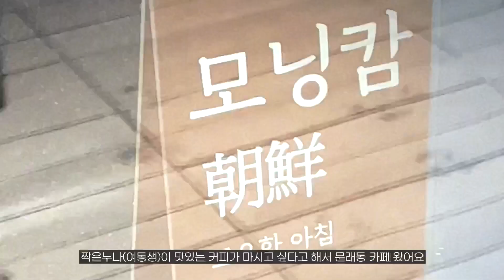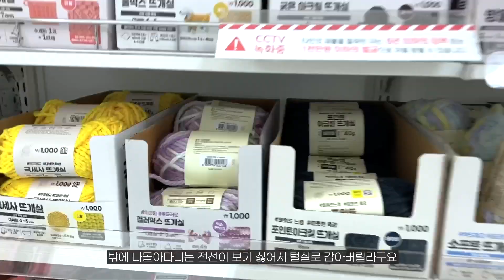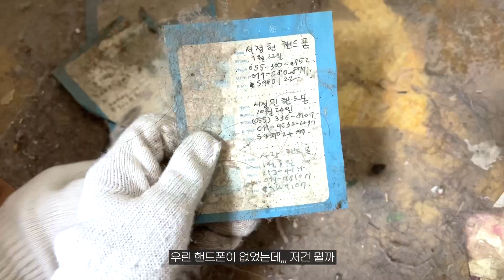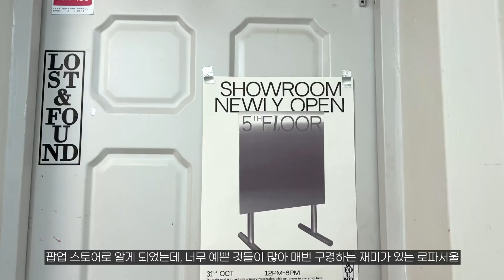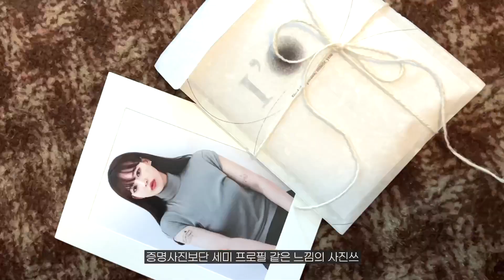𝘃𝗹𝗼𝗴 20년 묵은 장롱을 옮겼더니..🤪 페인트칠부터 셀프로 끝낸 방 꾸미기🏠 room makeover vlog I 서록seorok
2023 January Vlog
방에 있던 20년 묵은 장롱을 옮겼더니...펼쳐진 놀라운(?) 광경
페인트칠부터 모두 셀프로 끝낸 방 꾸미기🏠

연휴기간 즐거운 시간 보내셨나요?

오늘은 오랜만에 브이로그로 찾아왔어요:)
제 방 한구석을 차지하고 있던 엔틱한 장롱...!!!
브이로그를 보시다보면 종종 보였을텐데, 사실 저희 외할머니가
사두고 할머니의 시어머니가 쓰시고 그뒤로 어쩌다보니 제가 쓰게 되면서
정작 외할머니는 써보시질 못했던 그런 사연이 있는 장롱이었어요

이번에 여동생이 집에 들어오게 되면서 전체적으로 대청소를 해야하는데
맨날 말로만 하자하자~~ 이러다가 진짜로 시작하게된!!! 그런 정신 없는
1월 한달의 기록입니다🥲😂

요즘에 바람도 많이 불고, 온도도 많이 내려가서 저와 같은 건성들에겐
피부가 쉽게 트기 좋은데, 이번에 광고로 받아본 오일세럼과 콤부차 세럼 덕분에
전 무사히 추운 겨울 잘 보내고 있는거 같아요😌

다들 눈길에서 미끄러지지 않게 조심하시구,
편안한 하루 되세요🤍

✷𝐏𝐫𝐨𝐝𝐮𝐜𝐭
이든미네랄 비건 오일 세럼